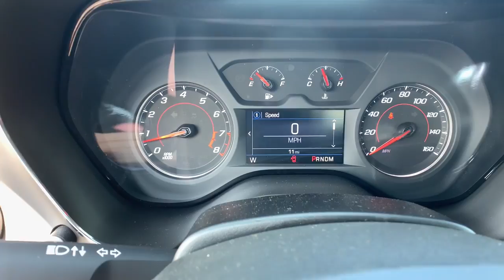2021 Chevrolet Camaro Spartanburg, Cowpens, Rosewood, Roebuck, Boiling Springs, SC C21276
Crush New 2021 Chevrolet Camaro available in Spartanburg, SC at Greenway Chevrolet of Spartanburg. Servicing the Spartanburg, Cowpens, Rosewood, Roebuck, Boiling Springs, SC area.

Recent Arrival! 18/29 City/Highway MPG Camaro 1LT, 3.6L V6 DI, 10-Speed Automatic, Crush, 18 Silver-Painted Aluminum Wheels, 6-Way Power Front Passenger Seat Adjuster, 8-Way Power Driver Seat Adjuster, AM/FM radio: SiriusXM, Apple CarPlay/Android Auto, Automatic temperature control, Bluetooth For Phone, Brake assist, Electronic Stability Control, Exterior Parking Camera Rear, Four wheel independent suspension, Front Sport Bucket Seats, Fully automatic headlights, Paddle-Shift Manual Controls, Power door mirrors, Power driver seat, Power passenger seat, Power windows, Preferred Equipment Group 1LT, Premium audio system: Chevrolet Infotainment System, Remote keyless entry, Remote Vehicle Starter System, Speed-sensing steering, Steering wheel mounted audio controls, Traction control.brbrbrAll adjusted prices includes all GM qualifying rebates and incentives specific to each model, all may not qualify. Adjusted Price does not include dealer addendum, dealer installed accessories, tax, tag, title, registration fees, and luxcare are additional. All rebates and incentives are subject to change without notice. Vehicles are priced from dealer stock. Please contact dealer for details and availability. The dealer closing fee of $299.00 is included in the advertised price.